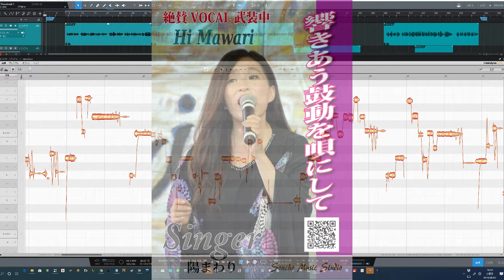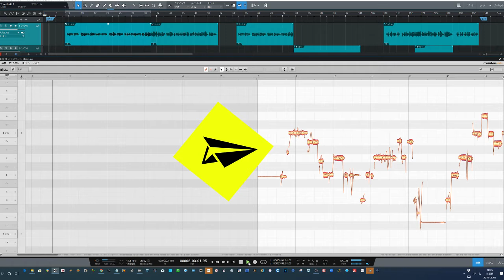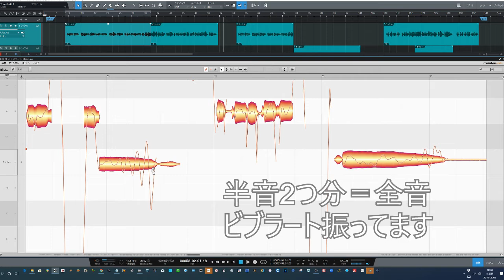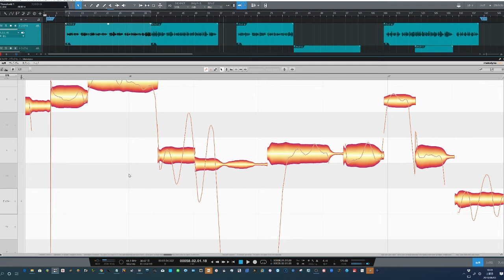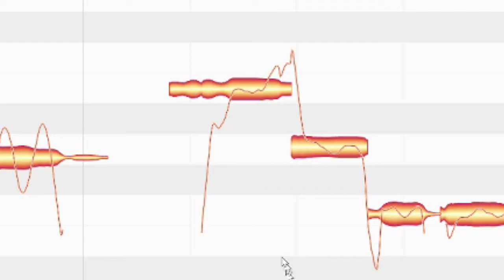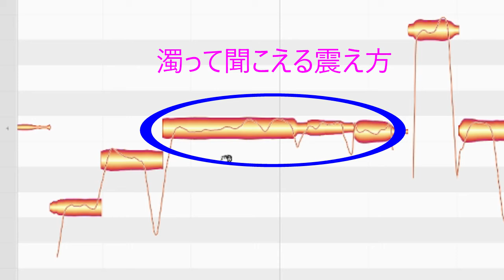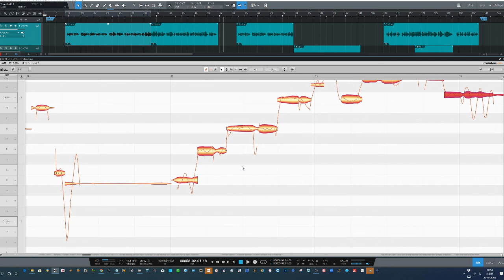現役OLアマチュアシンガーHi Mawariの「365日の紙飛行機」のボーカル分析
斬って斬って斬りまくり！！